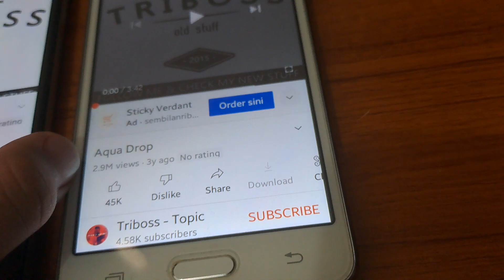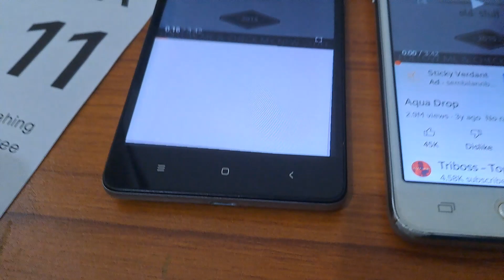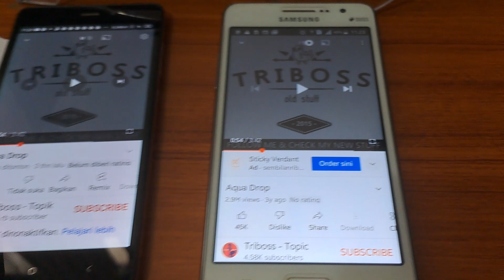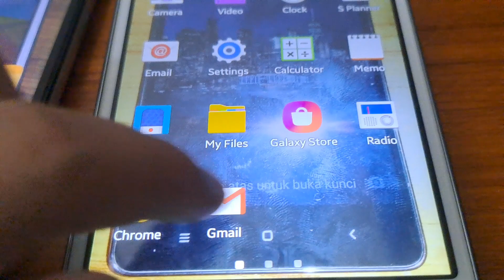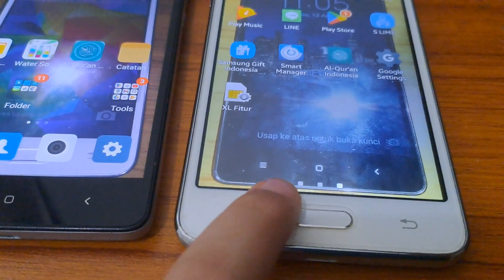test hp XIAOMI VS SAMSUNG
test speaker dan kamera hp SAMSUNG GRAND PRIME DAN XIAOMI 3S